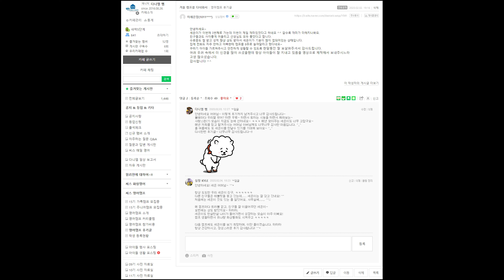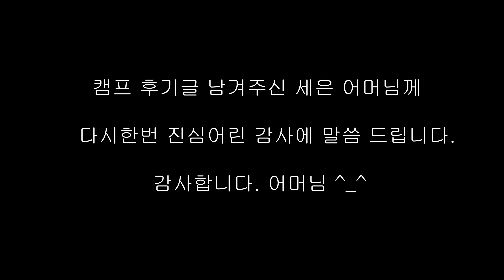필리핀 씨스 영어캠프 15기 새은 어머님 후기글 영상입니다. (영어캠프 No.1 다니엘의 씨스 영어캠프)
씨스 영어캠프 15기에 참여했던 새은 어머님께서 이번 15기에 저희 카페에 올려주신 정성스러운 후기글을 영상 & 자막과 함께 읽어드리는 영상을 제작해 보았습니다. 새은 어머님께 진심으로 감사에 말씀 드려요~ 감사합니다 어머님 ~ ^_^ (영어캠프 No.1 다니엘의 씨스 영어캠프)